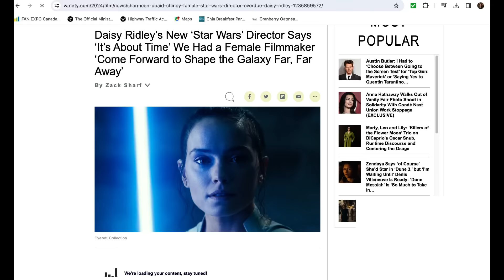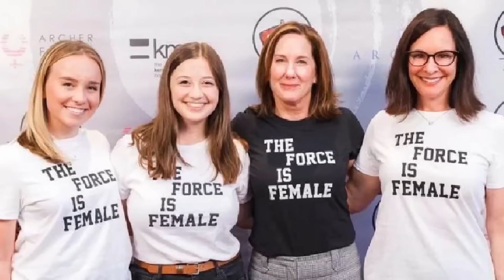Star Wars: Why a Rey Movie will Fail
Kathleen Kennedy, Lucasfilm and Star Wars have landed themselves in an interesting spot with the announcement of a new Star Wars film that will feature Rey...because the last three movies apparently didn't do enough of that.

Join me as we discuss the film, its director and why the movie will ultimately flop.